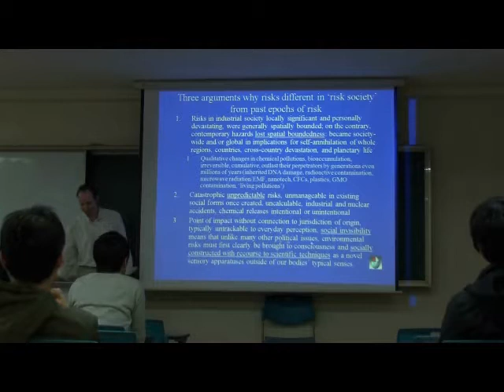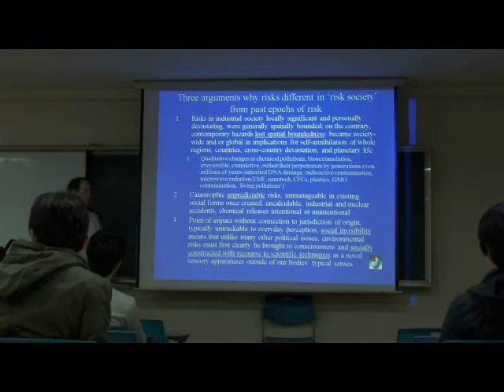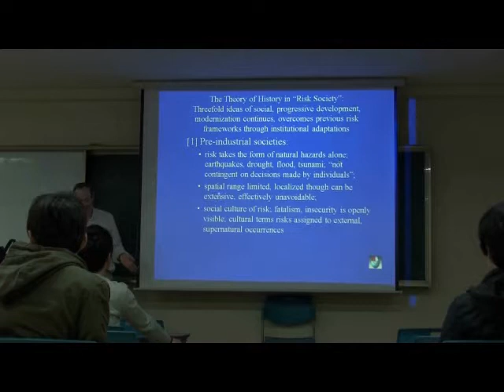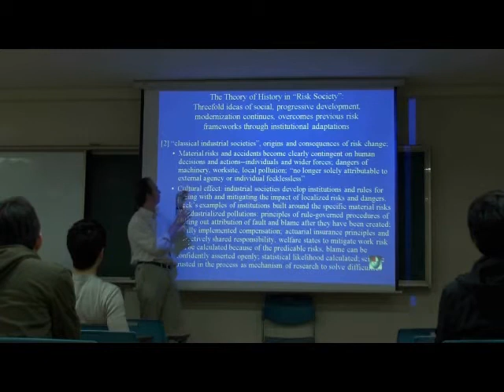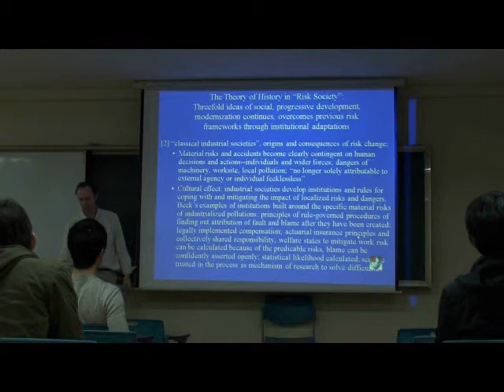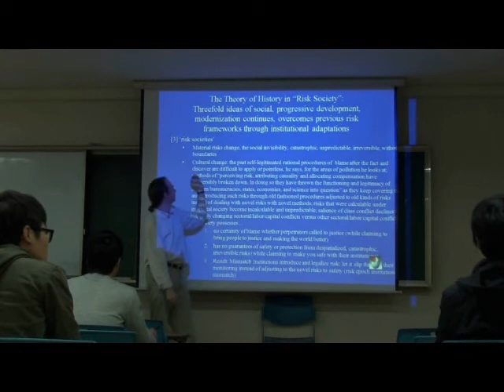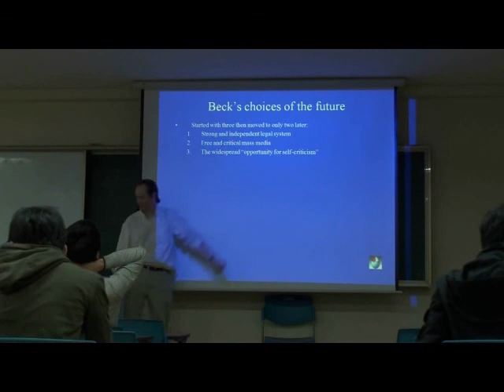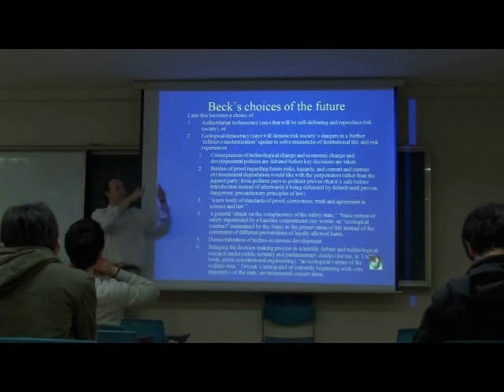Environmental Sociology 5 (4/6): Ecological Modernization, Continued: Ulrich Beck's Risk Society